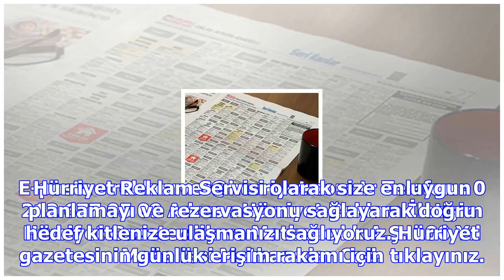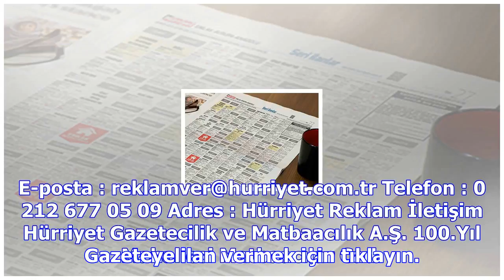Hürriyet reklam servisi ilan servisi ile artık ilan vermek çok kolay